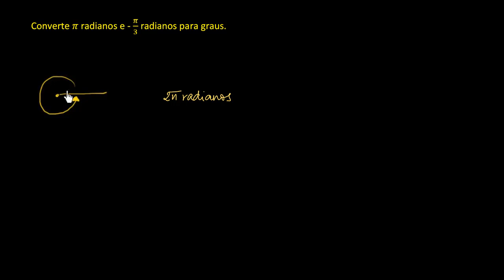Conversão de radianos em graus - Khan Academy em português (11º ano)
Vídeo original: Radians to degrees